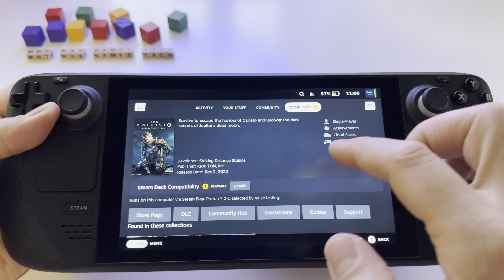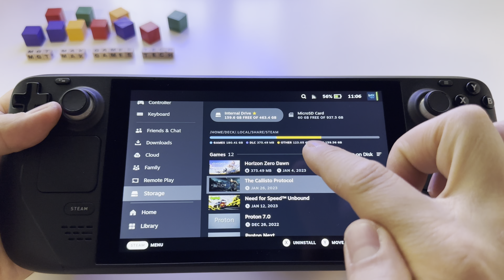The Callisto Protocol - Steam Deck gameplay | optimized and ready for Steam OS